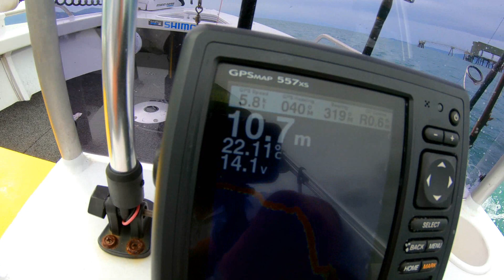TOWNSVILLE FISHING - SALTWATER CATFISH, FEW HOURS ON THE WATER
A day in and around Townsville harbor, not the intended species but oh well.. still an enjoying few hours out and about..